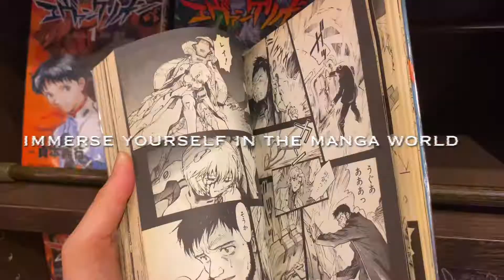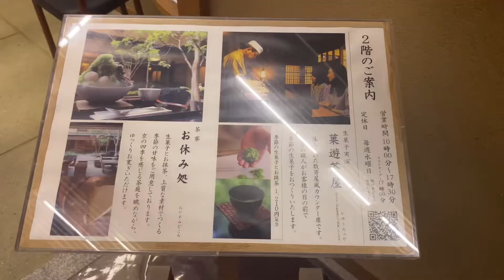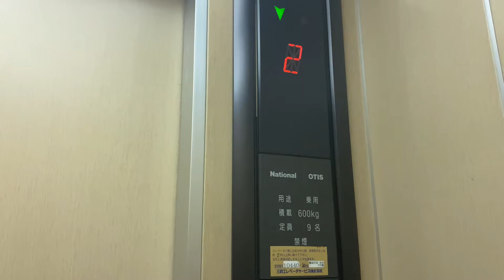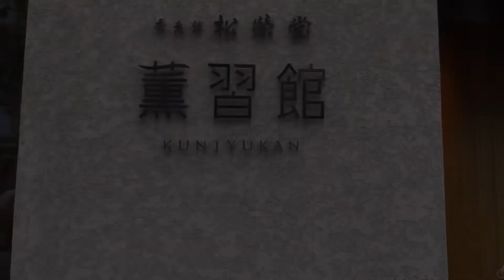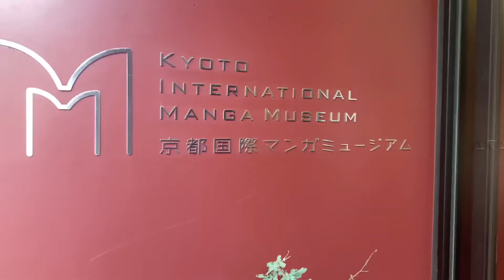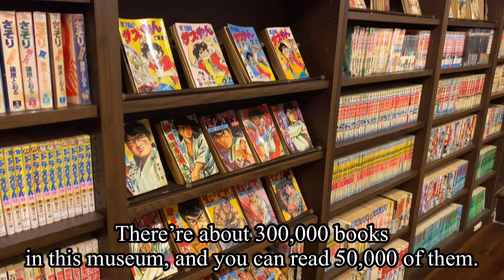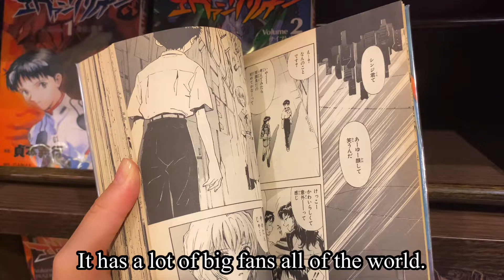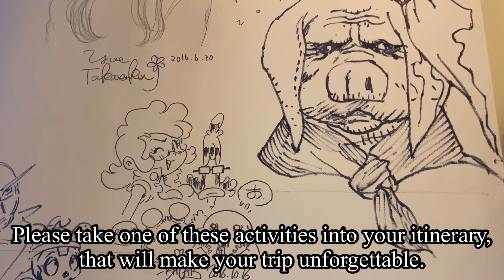What You Should Experience In Kyoto.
Hello,everyone.
Thank you for reaching my channel.

In today’s video, I’m sharing four amazing activities in Kyoto.

Since Kyoto has prospered center of Japanese politics, economy and culture. Numerous traditional manufacturing techniques are still in Kyoto.
What I experienced have all history, master techniques and brilliant inspirations.

The perfect one day trip to UJI from Kyoto.